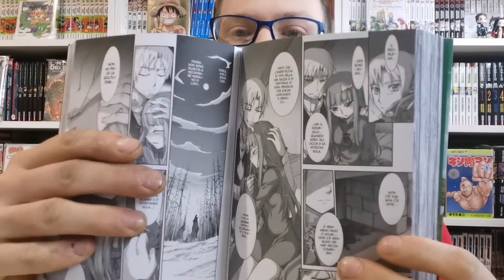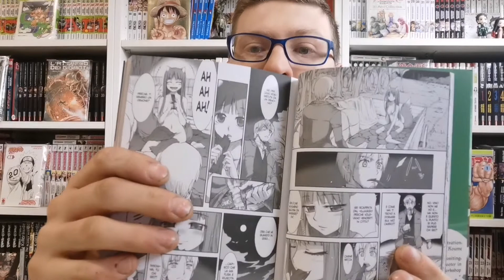recensione manga: spice and wolf